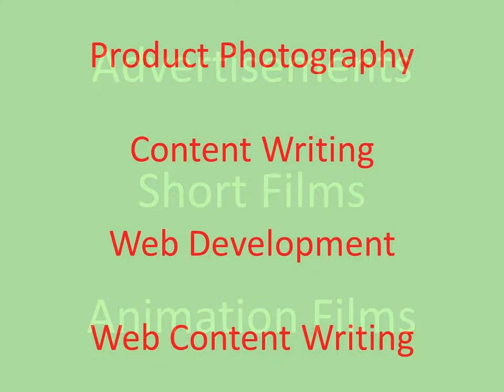Vruddhi Media House